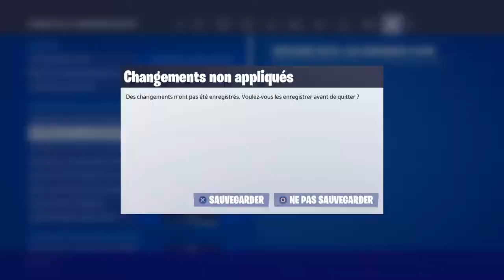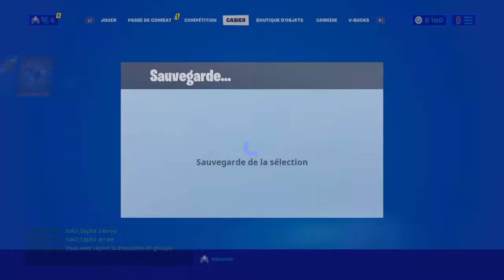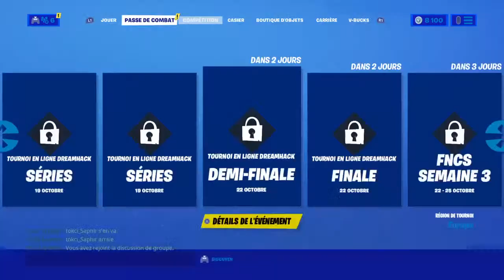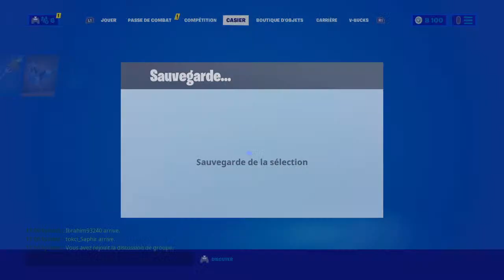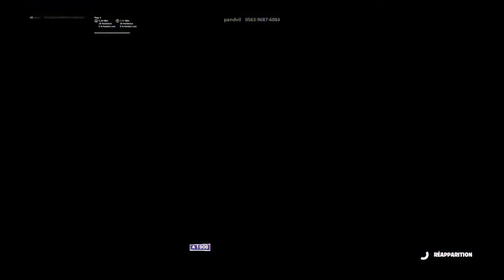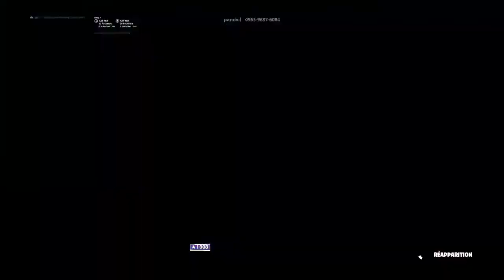Grind arène/créa chill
Je joue pour la Tokcit Esport en tant que joueur Competitif